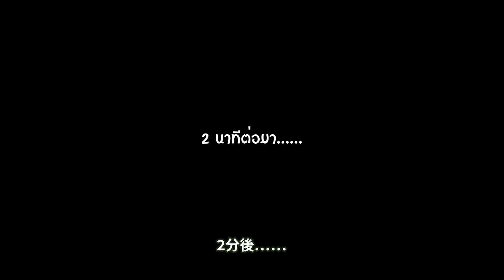[Arknights] Closure's Secret Files 02: โคลเชอร์ & ด็อกเตอร์ ซับ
*ผิดพลาดตรงไหนขออภัย